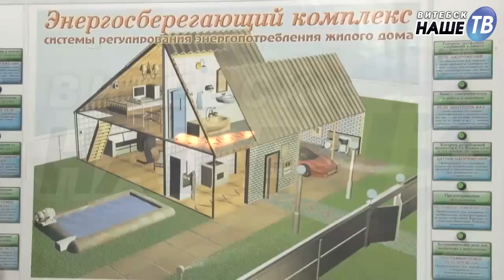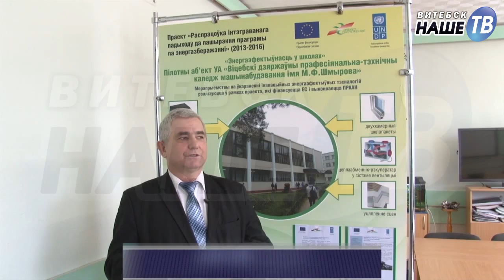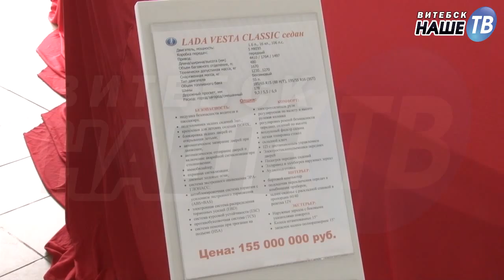Новости партнёров от 24.03.2016г.